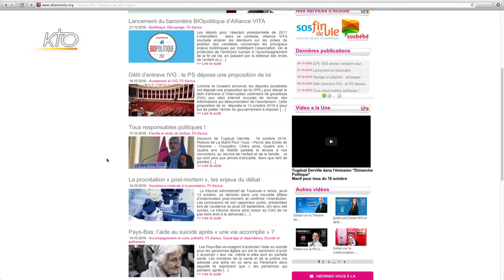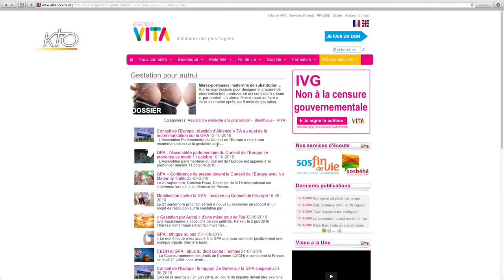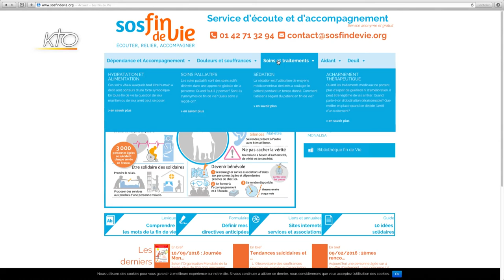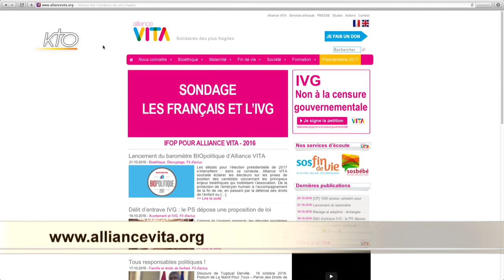Alliance Vita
Découverte du site Alliance Vita, à l´adresse Ce site vous permet de découvrir l´aide de l´association apportée aux personnes les plus fragiles et ses actions pour sensibiliser le public et les décideurs concernant la protection de la vie humaine.